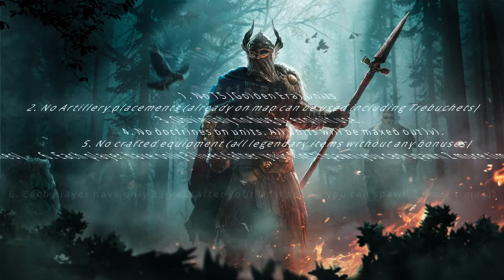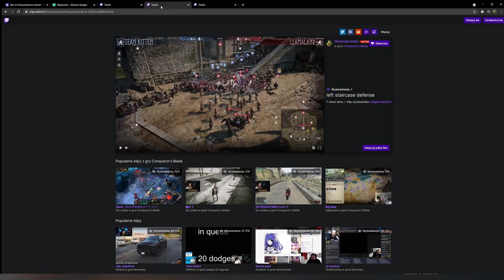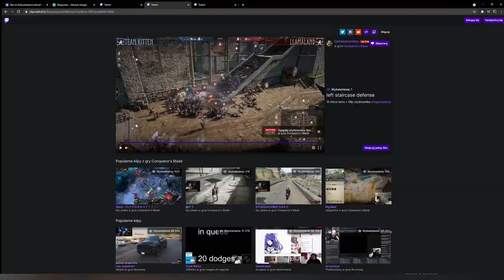Aritournament II - GROUP B - LlamaLand vs Team Kittens - Game 1 - MAP Harbour City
0:00​ - 0:28​ - Intro
0:28​ - 5:08​ - Pre-game talk
5:08 - 23:56​​ - Battle
23:56​​ - Post-game analysis